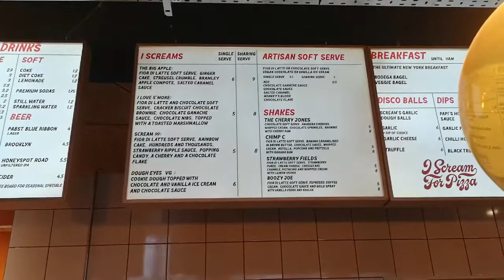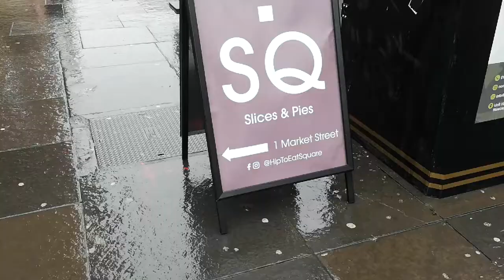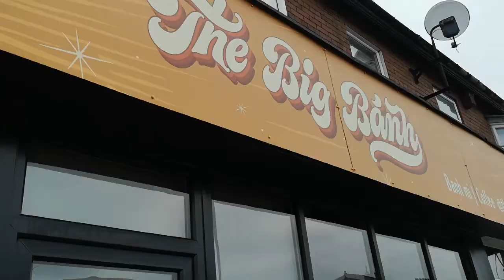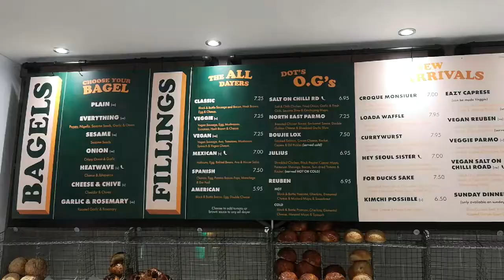EXPLORING NEWCASTLE UPON TYNE FOOD SCENE - BAGELS, DETROIT PIZZA, SOFT SERVE, CRUFFINS & MORE!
In this video I explore some of the new places that have opened in Newcastle Upon Tyne recently and try some of their delicious food :

I Scream For Pizza - @iscreamforpizza
Hip to Eat Square - @hiptoeatsquare
Dot Bagels - @dotbagels
Brew & Bite - @brewandbite
Northern Rye - @northern.rye